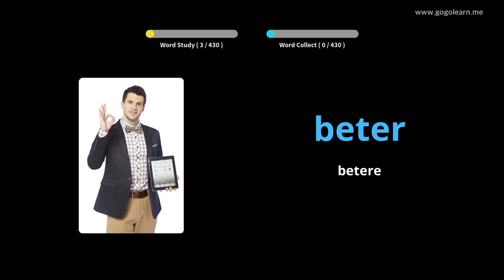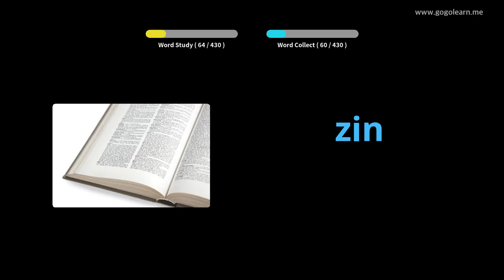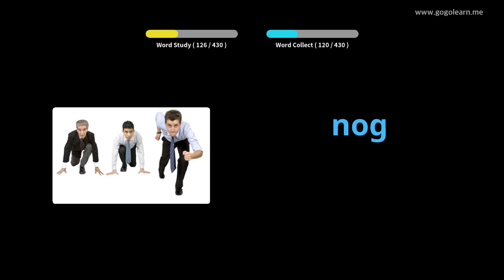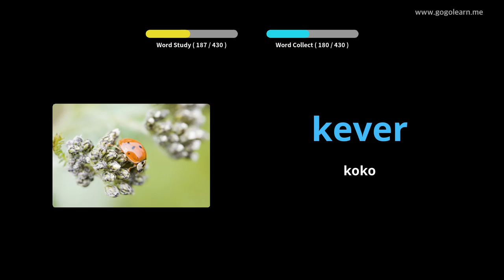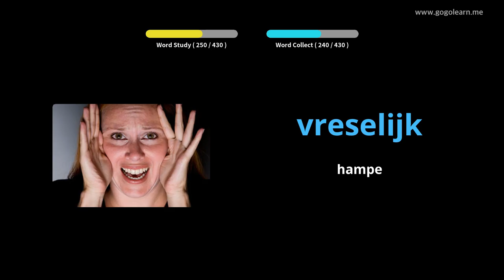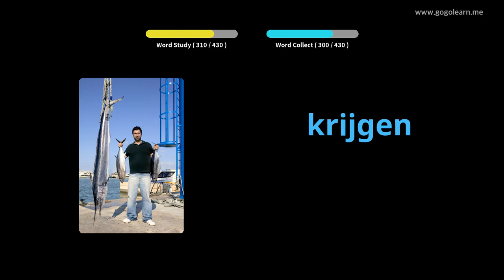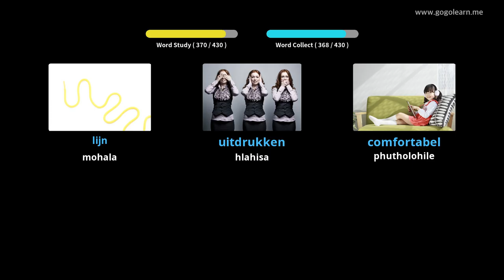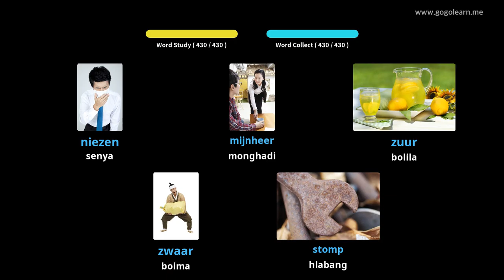Sekolo sa mathomo sa Dutch Vocabulary | Golearn